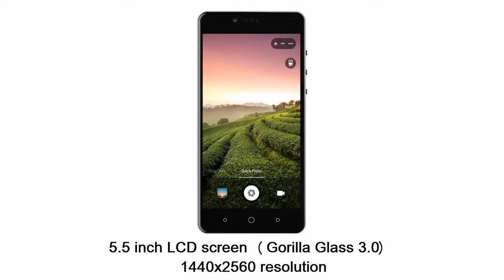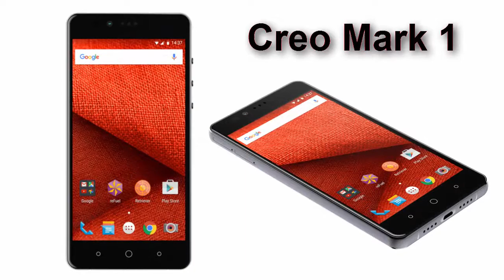Creo Mark 1 Helio X10 smartphone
Gun Metal Black
5.5 inch  LCD screen (Gorilla Glass 3.0)  with a 1440x2560 resolution
Dimension: 155.4 x 76.1 x 8.7 mm / Weight: 190 gr.
MediaTek Helio X10 chipset / 1.95GHz  8 X A53 (True Octa Core) GPU
3GB RAM and 32GB internal storage
21 MP Primary camera with :Phase Detection AutoFocus Dual Tone LED flash  /4K Video /Recording 30FPS
120 FPS Slo Mo in Full HD (1080p)
Advanced Noise Reduction
F2.0 lens
8MP secondary camera with:
86 degrees of Field of View
Video Recording upto 1080p 30fps
F2.0 lens
3100 mAh Battery / High Voltage Fast Charging
USB2.0
2G/3G/4G LTE
Bluetooth BT4.0 / WIFI 802.11 n/ac/b/g Wireless Display (Miracast) Support
Supports GPS, GLONASS, BEIDOU
Dual SIM (Micro & Nano SIM)
Hybrid Nano SIM Slot swappable with Micro SD card